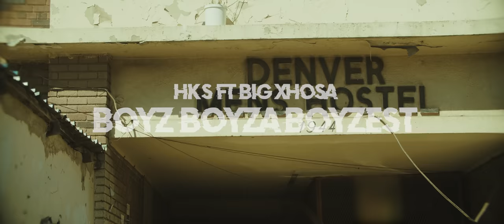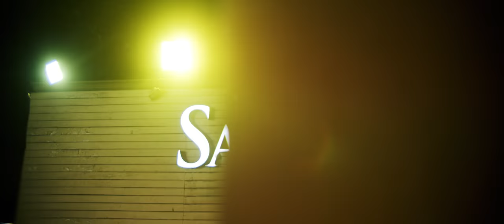HKS - Boyz Boyza Boyzest ft. BIG XHOSA (Official Music Video)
The new crew has arrived.

Independent, Award Winning Group.